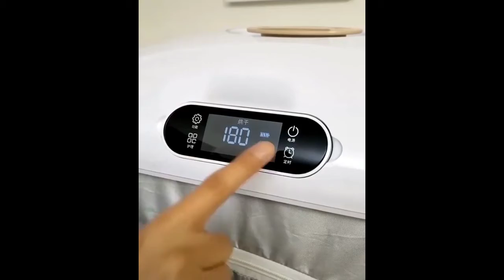IRON & Dry in one Device | Great Creation | Home Appliances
IRON & Dry in one Device | Great Creation |